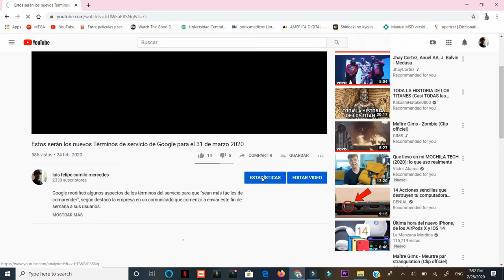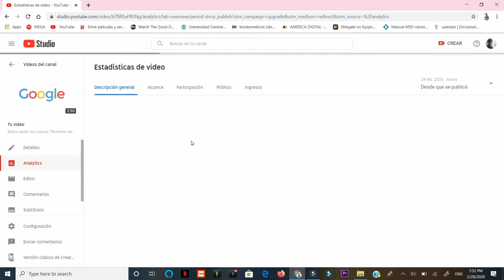Como saber si las notificaciones de campanita de Youtube Generan Vista y a cuantos suscriptores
y cuántos suscriptores  les llega la notificación,  ver en tiempo real el número que les sale,